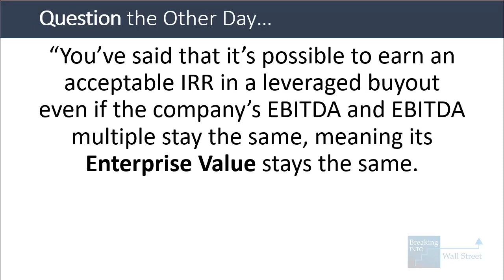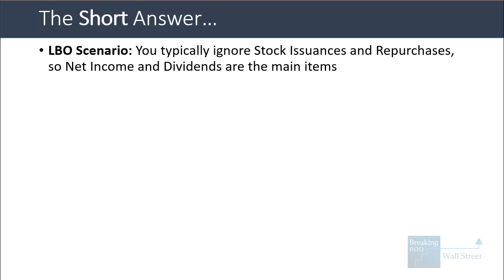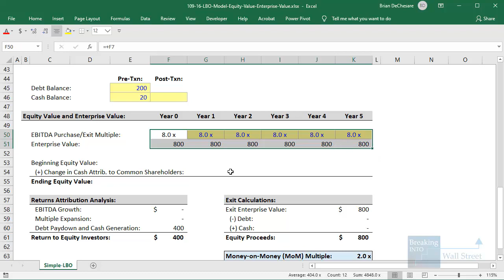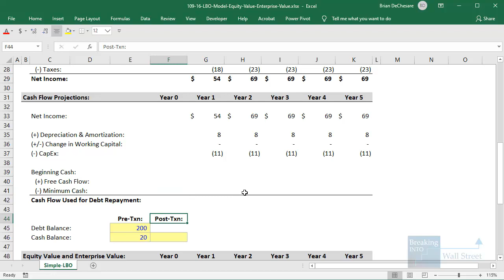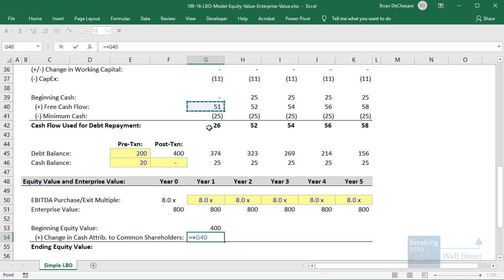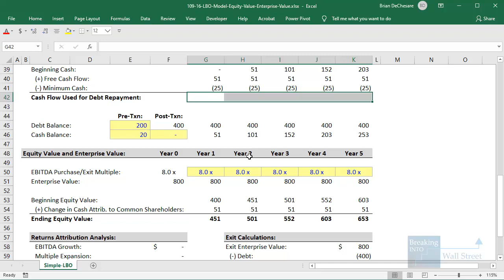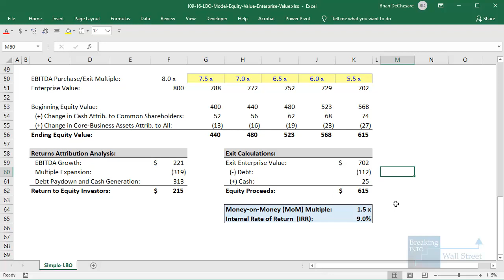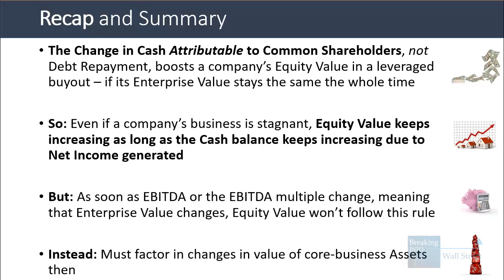Equity Value and Enterprise Value in Leveraged Buyouts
In this tutorial, you’ll learn how Equity Value and Enterprise Value change in the context of leveraged buyouts, and how it’s possible to earn an acceptable IRR in an LBO even if the company’s core business remains stagnant and its Enterprise Value does not change during the holding period.

Table of Contents:

0:00 Introduction

1:07 Part 1: The Short Answer About Equity Value

3:07 Part 2: Excel Demonstration

9:54 Part 3: Other Rules and Notes

12:29 Recap and Summary

Lesson Outline:

QUESTION: “You’ve said that it’s possible to earn an acceptable IRR in a leveraged buyout even if the company’s EBITDA and EBITDA multiple stay the same, meaning its Enterprise Value stays the same.

This is because Debt Repayment and Cash Generation are also sources of returns.

But… your lessons on Equity Value and Enterprise Value also say that Debt Repaid with Cash does not change Equity Value…

So… how does this work in an LBO? Does Debt Repayment boost Equity Value there for some reason?”

SHORT ANSWER: The Change in Cash Attributable to Common Shareholders, not Debt Repayment, boosts a company’s Equity Value in a leveraged buyout where its Enterprise Value stays the same

Cash is a non-core Asset, so changes in Cash could affect Equity Value, but not Enterprise Value

If Cash changes, Equity Value will change only if the change in Cash was due to common shareholders

For example, Net Income generated by the business (flows into Equity), Dividends, Stock Issuances and Repurchases are all changes that affect both Cash on the Assets side and Equity Value.

In LBOs, you typically ignore Stock Issuances and Repurchases or set them to 0, so Net Income and Dividends are the main relevant Cash-affecting items.

So, in an LBO, even if a company’s Enterprise Value stays the same, Equity Value keeps increasing as long as the Cash balance keeps increasing due to cash flows from Net Income generated.

It doesn’t matter how the company uses this Cash balance – it could repay Debt, or it could let Cash accumulate on its BS, and Equity Value would keep changing in the same way.

The only restriction is that the company can’t use Cash on core-business Assets, such as PP&E, or Enterprise Value would change.

This rule breaks down if the company’s EBITDA or EV / EBITDA multiple change.

When that happens, the value of the company’s core-business Assets changes, which means that Total Assets change.

Change in Total Assets = Change in Core-Business Assets + Change in Non-Core-Business Assets (primarily Cash).

So, in this scenario, you must factor in *both* sets of changes to calculate the company’s Equity Value each year.

Change in Equity Value = Change in Core-Business Assets due to Changes in Enterprise Value + Change in Cash Attributable to Common Shareholders (primarily Net Income generated by the business).